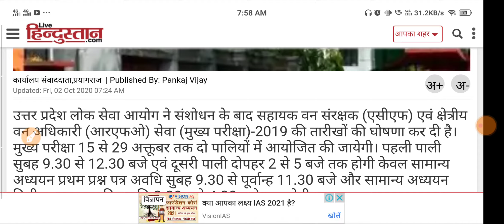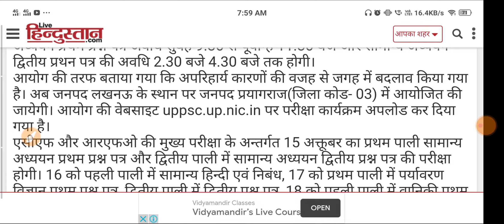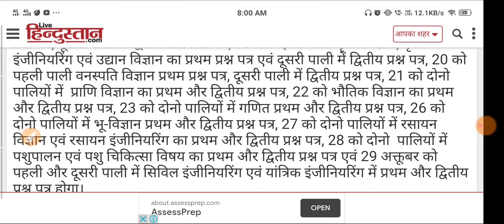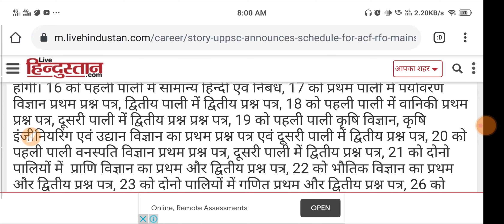UPPSC ACF RFO Mains Exam Dates 2019 : यूपीपीएससी एसीएएफ और आरएफओ की मुख्य परीक्षा 15 अक्टूबर से